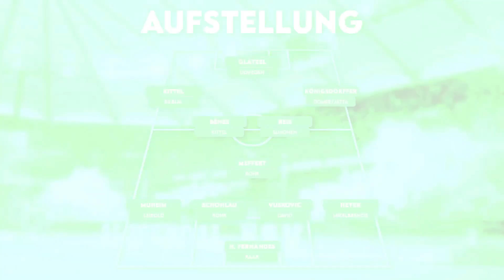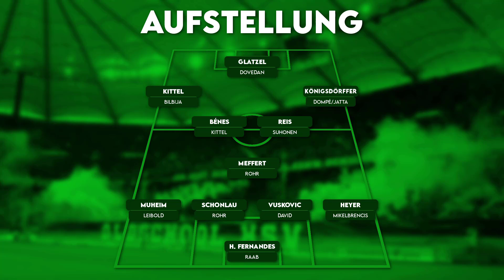Hamburger SV: Mit diesen Transfers schafft es der HSV in die Bundesliga!